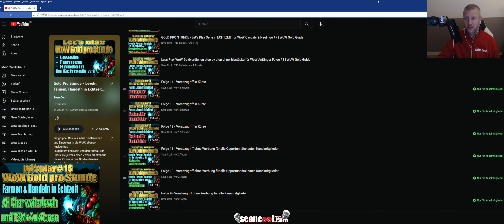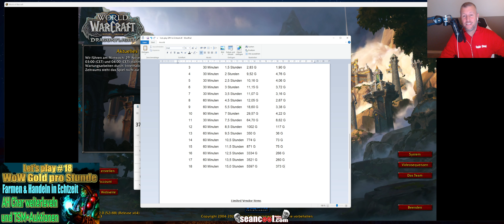Let's Play WoW Goldverdienen Folge #18 | 5000 Gold Minierfolg: WoW Gold Guide für Casuals & Neulinge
Gold pro Stunde Folge 18 - eine let's play WoW Serie für den Aufbau einer Goldwertschöpfungskette und Infrastruktur, hier

⦁ Soloplay
⦁ Keine Erbgegenstände

WoW Multibox Guide - WoW Multiboxing Tutorial - WoW How To Multibox